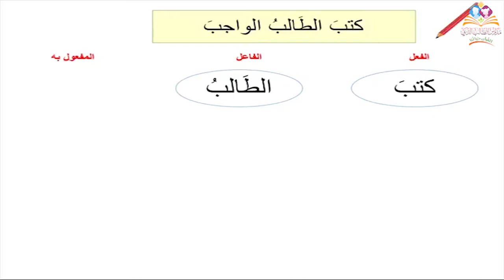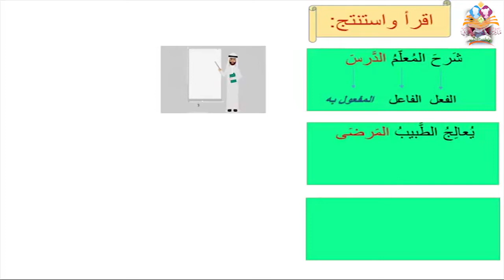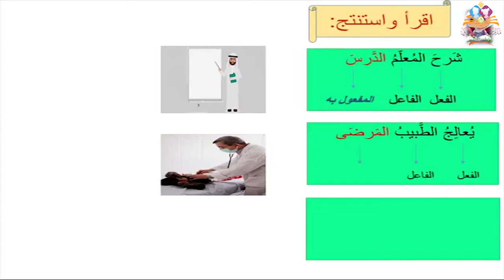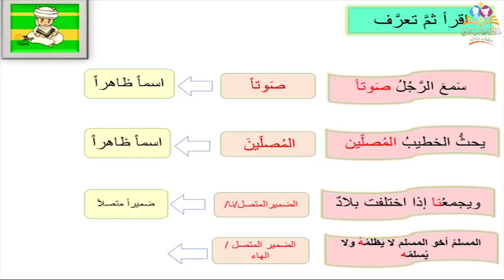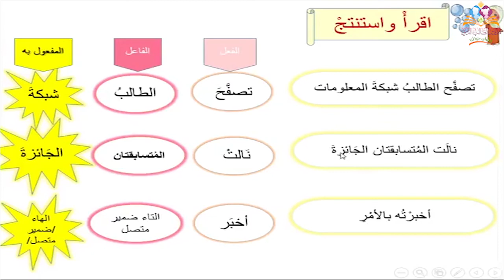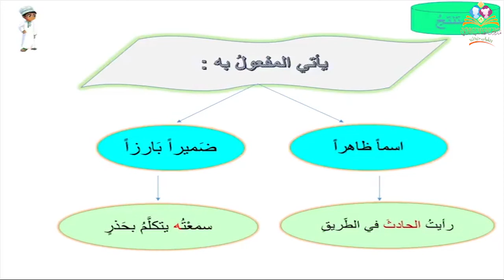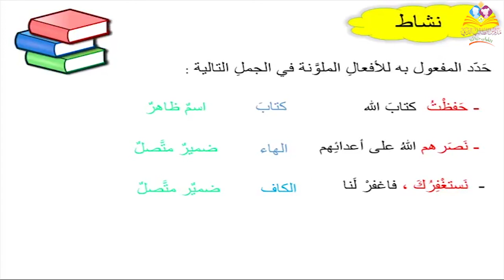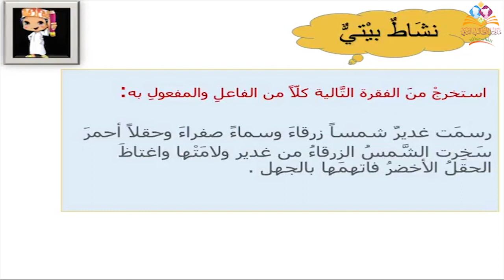الصف السابع لغة عربية ( المفعول به) ١٤ أبريل